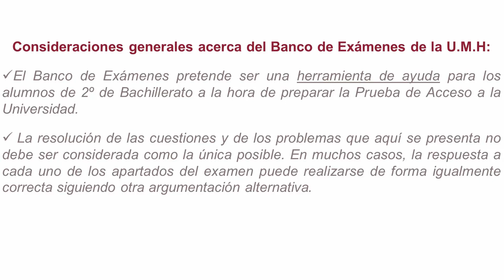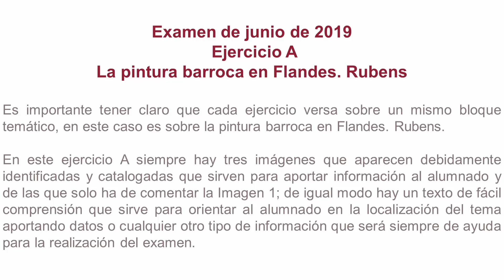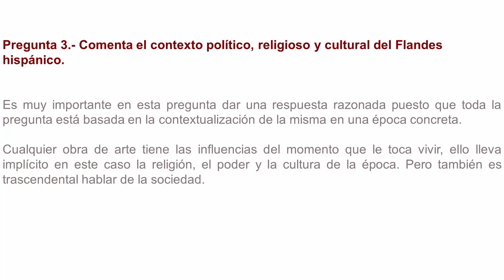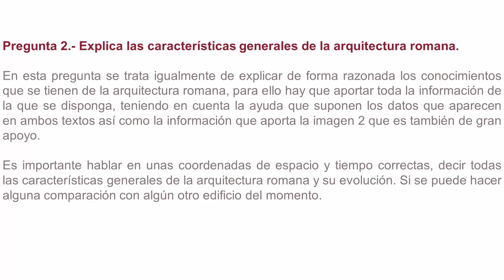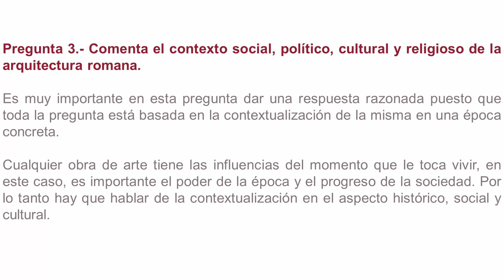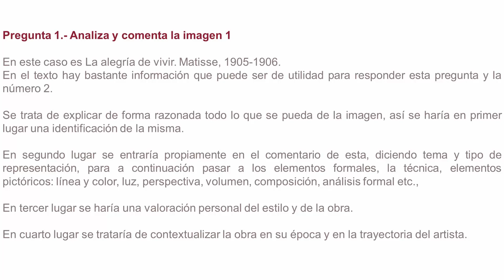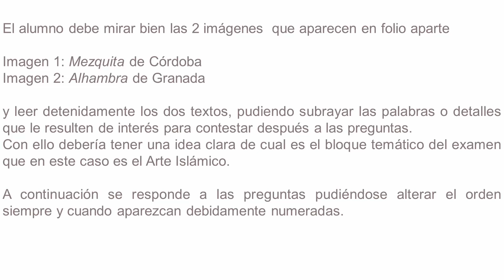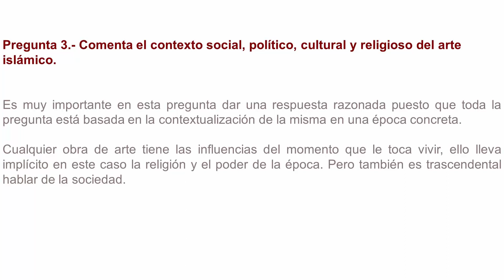Historia del Arte: Junio y julio 2019. Opciones A y B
Convocatoria: Junio y julio 2019. Opciones A y B
Asignatura: Historia del Arte
Profesora: Pilar Escanero de Miguel